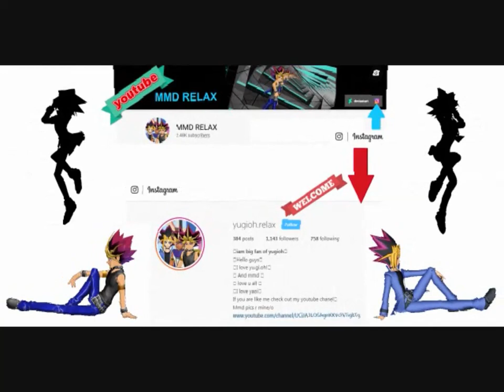MMD (yugioh) _ Levitating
helllooooo

motion by levitating by eahmotion

model yugi by kk

thanksalllllllll